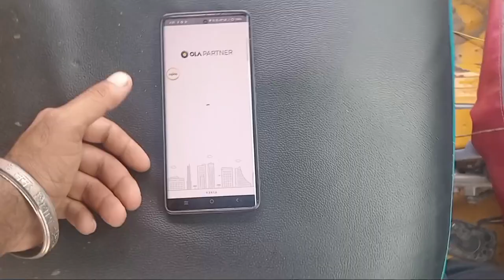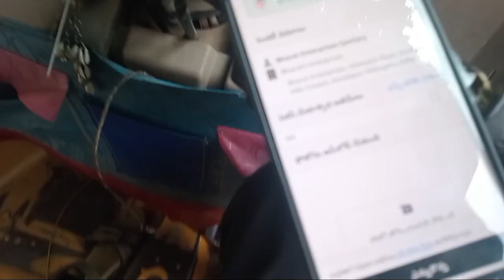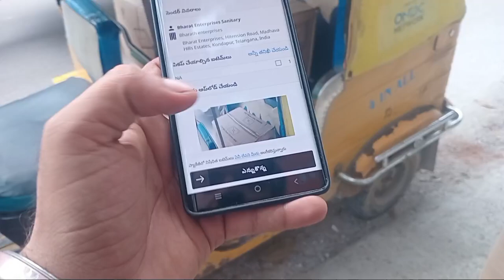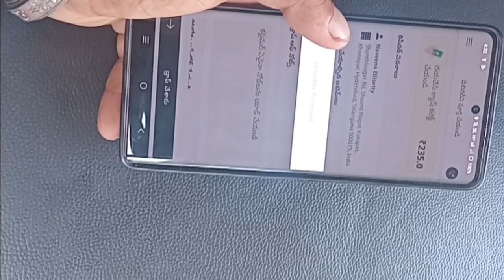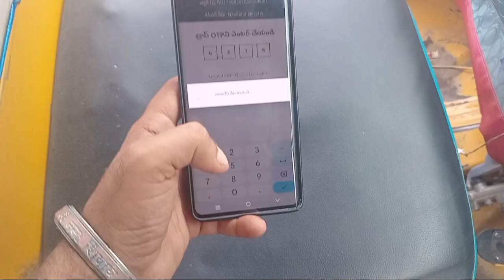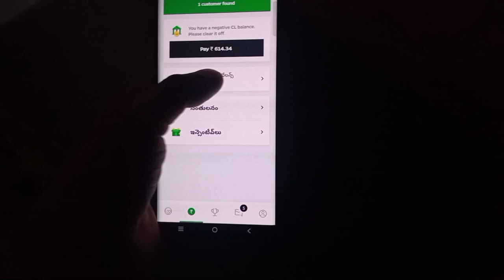Madapur booking was not the only reason I went for rice@driverGovindavolgs